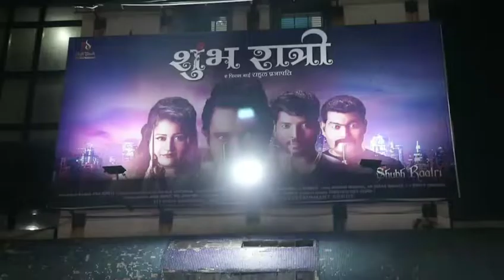शुभ रात्रि फिल्म Public Review || Public Review Of Shubh Ratri Movie